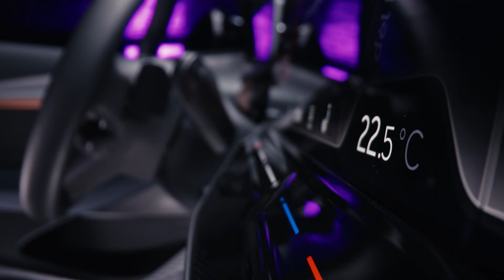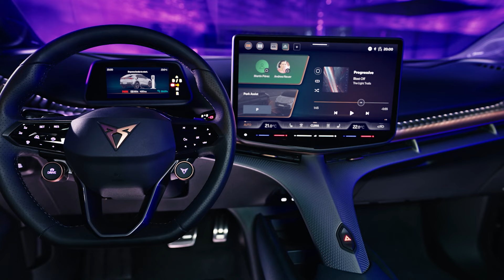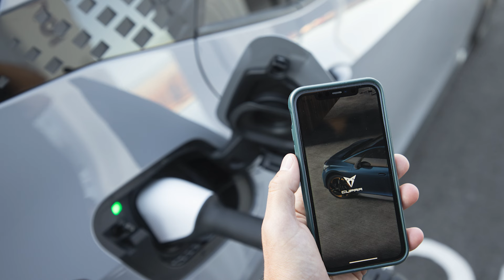Prueba CUPRA Tavascan VZ: el nuevo SUV deportivo ¿y español? | Review en español | Diariomotor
Hemos viajado a Barcelona para probar el nuevo CUPRA Tavascan VZ. El CUPRA Tavascan es un SUV eléctrico, del segmento D, basado a nivel técnico en el Volkswagen ID.5, el Škoda Enyaq Coupé y el Audi Q4 Sportback e-tron, con quienes comparte plataforma, tecnología, motor y el planteamiento general de diseño como SUV coupé. Sin embargo, el Tavascan, debería aspirar a ser el más deportivo de los cuatro. Principalmente por su elevada potencia -de hasta 340 CV-, por su diseño auténticamente objeto de deseo y por su chasis, algo que tradicionalmente CUPRA siempre ha sabido afinar de manera brillante. Y si esta responsabilidad fuera poca, el CUPRA Tavascan deberá ser también un buen coche familiar y viajero.

00:00 Introducción
01:12 Exterior del CUPRA Tavascán
03:12 Maletero del CUPRA Tavascán
03:37 Interior del CUPRA Tavascán
04:42 Pantalla de infoentretenimiento
05:07 Volante y cuadro de instrumentos
06:35 Plazas traseras
08:04 Motor eléctrico, autonomía y prestaciones
09:57 Dinámica de conducción
18:20 Recarga
19:38 Conclusiones

Presentado por Pepe Giménez
Editado por Elena Cuiña